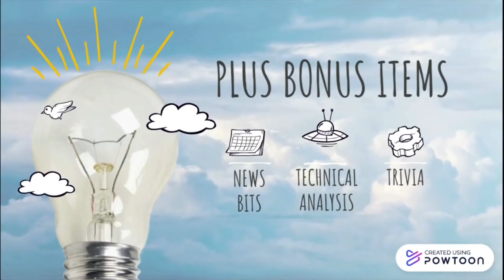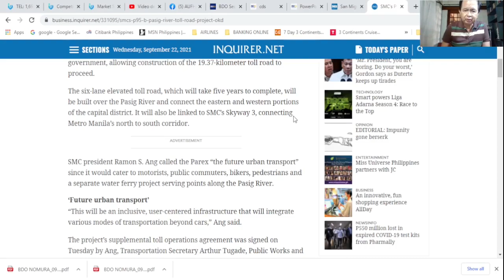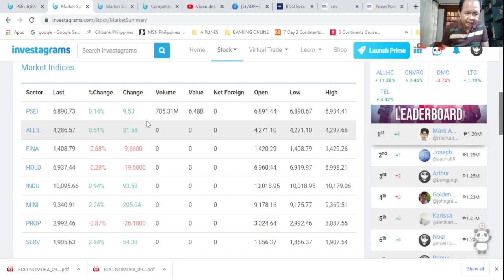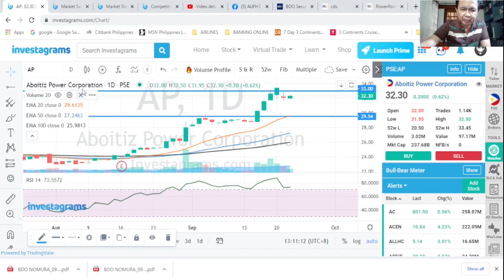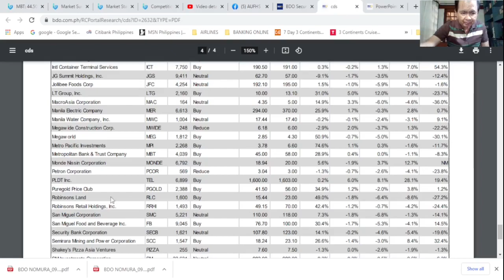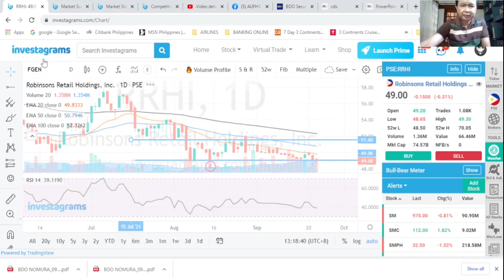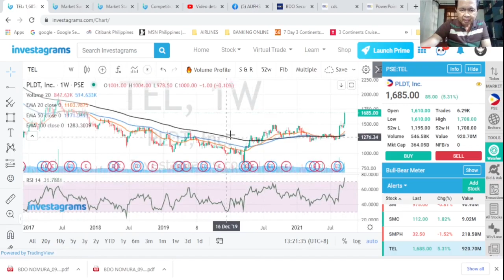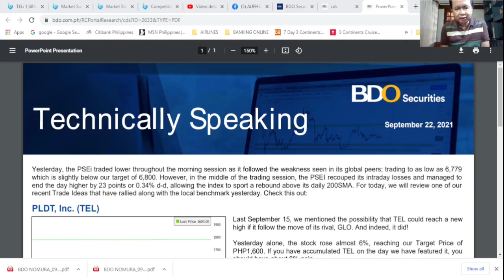THE STOCK MARKET TODAY: 22 SEP 2021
THE PHILIPPINE STOCK INDEX ENDED ALMOST FLAT, UP 9.53 POINTS OR 0.14% TO CLOSE AT 6890.73 AS FOREIGN INSTITUTIONS WERE NET BUYERS. Our financial news is on the SMC Pasig River Tollways, and basic tech analysis on your favorite stocks: AP MBT SMC RRHI FGEN ACEN and TEL.